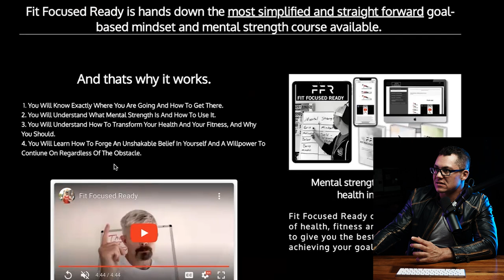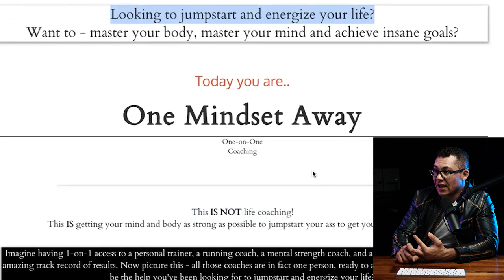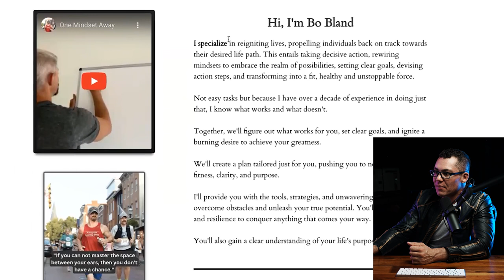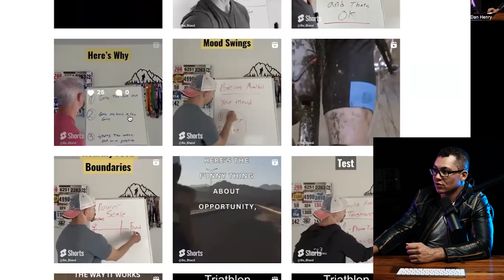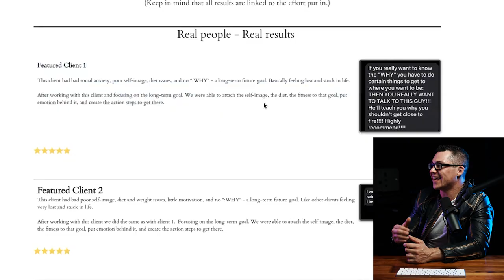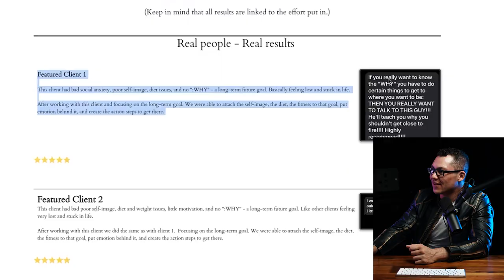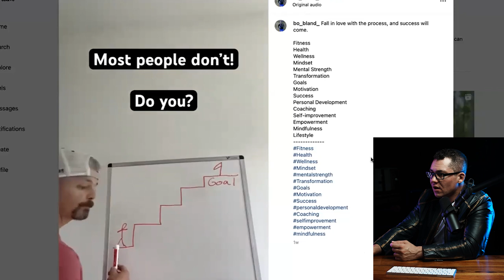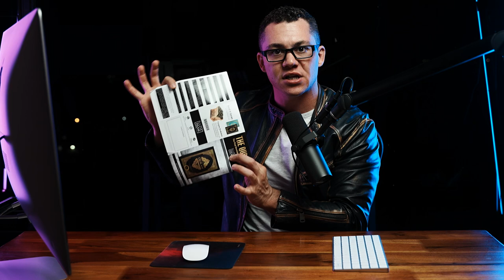40yr old hasn’t made a penny in his business… solved in 30 minutes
👉 Need help scaling a webinar or building one from scratch?

👉 FREE Training: Make $10,000 per month with an Ai Marketing Agency